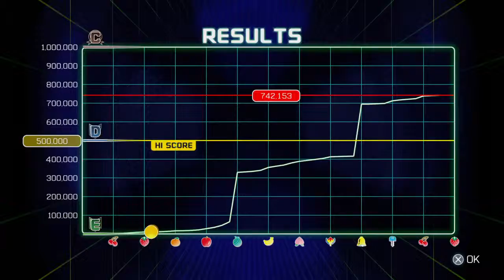PAC-MAN™ CHAMPIONSHIP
pac man deluxe edition